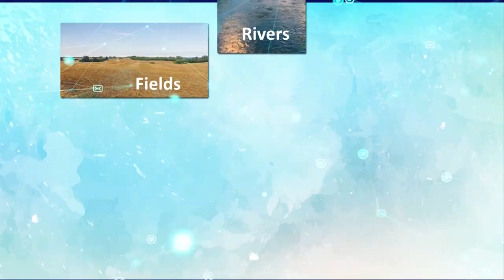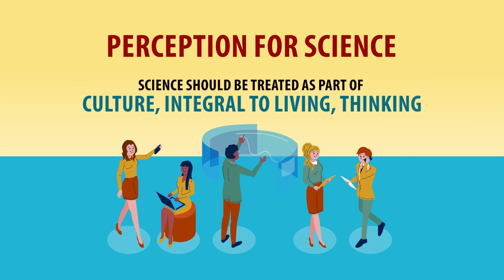WHAT IS SCIENCE?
This video starts discussion about Science, its meaning, nature and common understanding about Science.